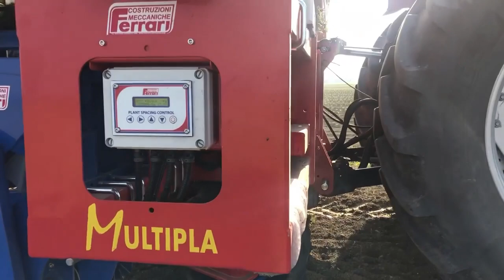Masina de plantat rasaduri, marca FERRARI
Model Multipla, carusel dublu prin care fiecare operator planteaza cate 2 randuri.

Modelul este dotat suplimentar cu reglare electro-hidraulica a distantei de plantare, cu sistem de intindere a furtunului de picurare si sistem de irigare a fiecarei plante.

Utilaje pentru legumicultori profesionisti.